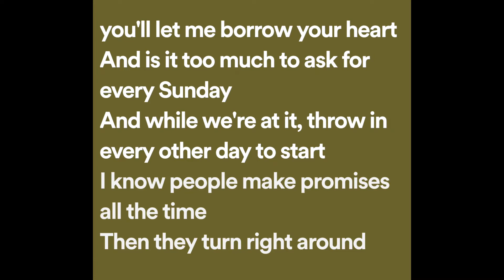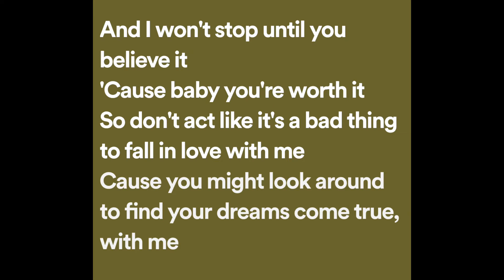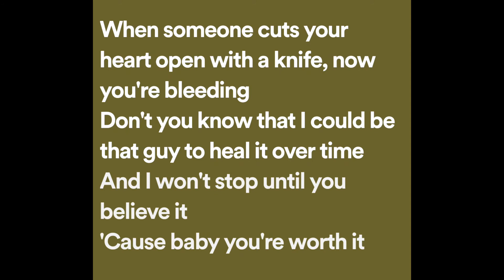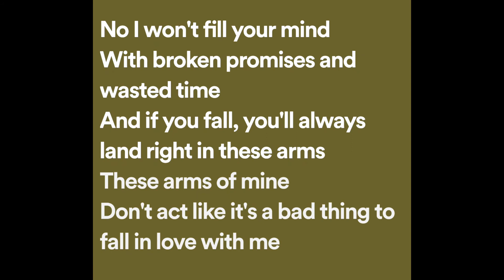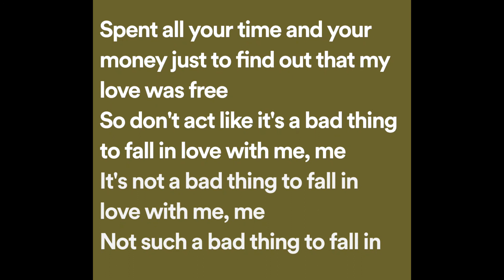Boyce Avenue - Not A Bad Thing (Lyrics)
Not A Bad Thing Lyrics:

Said all I want from you is to see you tomorrow
And every tomorrow, maybe you'll let me borrow your heart
And is it too much to ask for every Sunday?
And while we're at it, throw in every other day to start

I know people make promises all the time
Then they turn right around and break them
When someone cuts your heart open with a knife, now you're bleeding
But I could be that guy to heal it over time
And I won't stop until you believe it
'Cause baby you're worth it

So, don't act like it's a bad thing to fall in love with me
You might look around to find your dreams come true, with me
Spent all your time and your money just to find out that my love was free
So don't act like it's a bad thing to fall in love with me, me

It's not a bad thing to fall in love with me, me
Ohh, yeah

Now how about I'd be the last voice you hear tonight?
And every other night for the rest of the nights that there are
And every morning I just wanna see you staring back at me
'Cause I know that's a good place to start

Someone cuts your heart open with a knife, now you're bleeding

Not such a bad thing to fall in love
No I won't fill your mind
With broken promises and wasted time
And if you fall, you'll always land right in these arms
These arms of mine

Not such a bad thing to fall in love with me